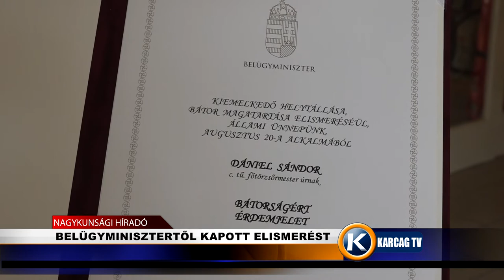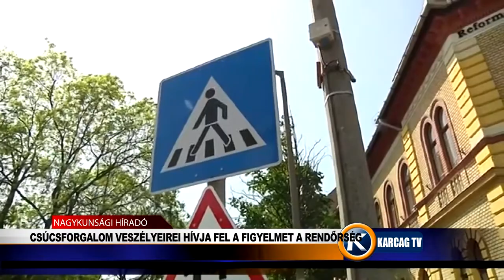Nagykunsági Híradó 20210923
- A BELÜGYMINISZTERTŐL KAPOTT ELISMERÉST
- ELISMERÉSBEN RÉSZESÜLT SIMON ÉVA
- MÁR 400 EZERNÉL IS TÖBBEN CSATLAKOZTAK
- CSÚCSFORGALOM VESZÉLYEIREI HÍVJA FEL A FIGYELMET A RENDŐRSÉG